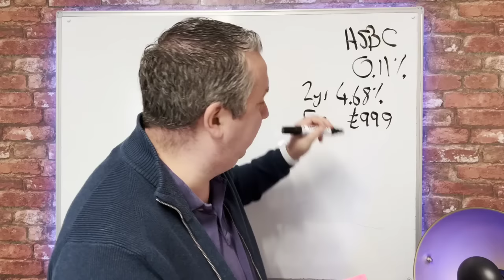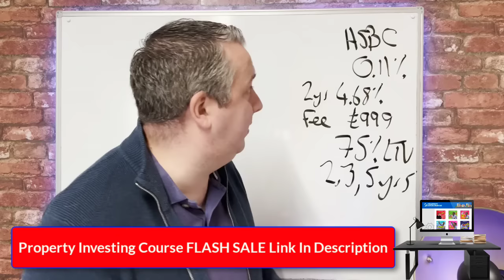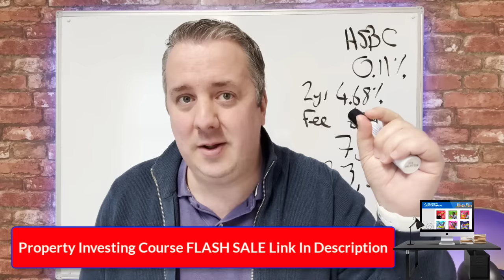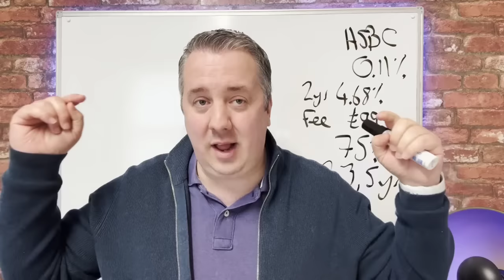Major Lender Reduces Mortgage Rates Across Residential & BTL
A leading UK lender has just slashed mortgage rates for residential and Buy-To-Let properties, signaling a potential shift in the housing market. This concise video breaks down the implications of these lower rates, featuring insights from financial experts and real estate professionals. Discover how this could affect home buyers and investors across the country. Whether you're in the market for a new home or an investment property, this update is crucial viewing.